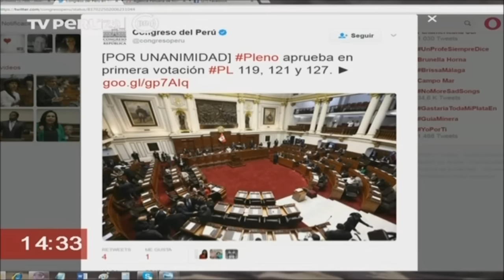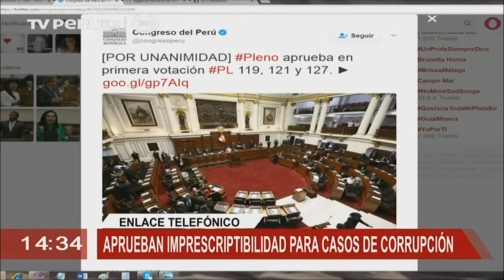Congreso aprobó, por unanimidad, Ley de Imprescriptibilidad para casos de corrupción